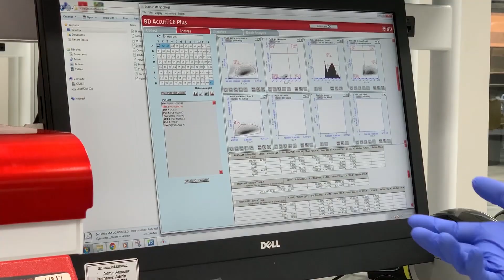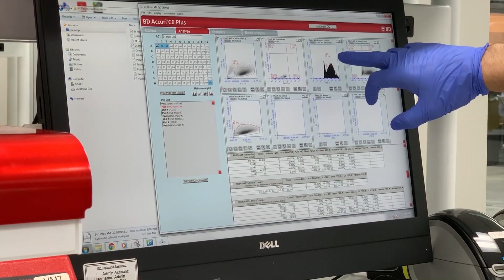Tampa company that developed cancer vaccine expanding human clinical trials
The Tampa company that developed a cancer vaccine that targets a specific part of the disease in a patient is expanding its human clinical trials into late stage cancers and enrolling new patients.